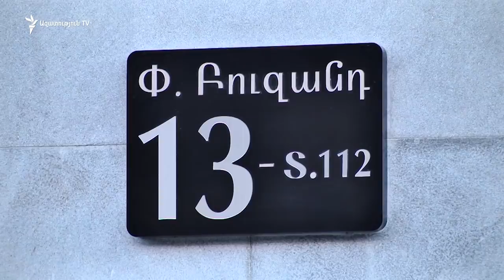Հյուսիսային պողոտայի կառուցապատման ծրագրից տուժած քաղաքացիների գործերը կուղարկվեն իրավապահներին